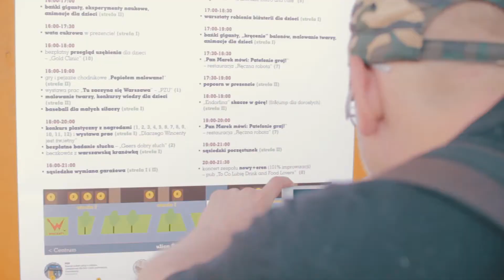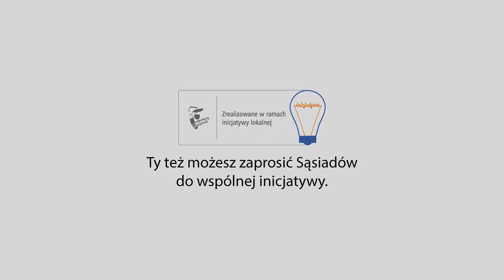Św.ięto ulicy Wincentego | Wincenty 2017